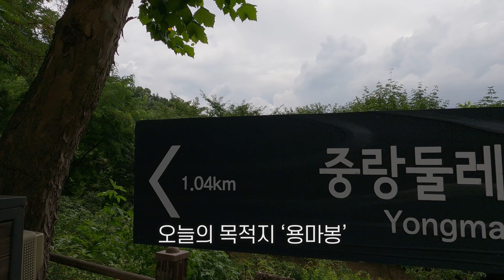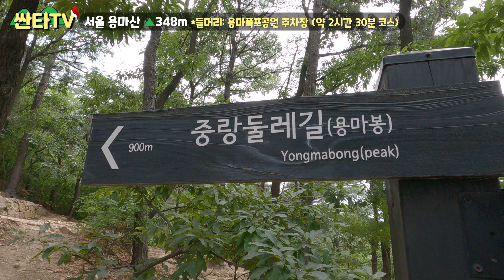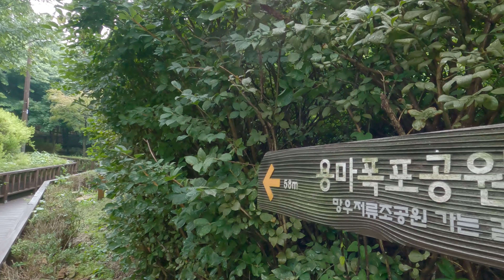기습폭우로 갑작스런 우중산행 용마산_서울 야경 명소_용마봉 전망대_폭포공원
싸나~~
대한민국 산이라면 어디든 가는 남자! 싼타입니다! 🎅

오늘은 지난 산행의 긴장을 풀고자
용마산을 찾았는데요!
갑작스런 폭우로 우중산행이 되었습니다!

서울 야경 명소로 유명한 용마산!!
같이 한번 가보실까요~!!

가시죠~!!

오늘도 싼타!